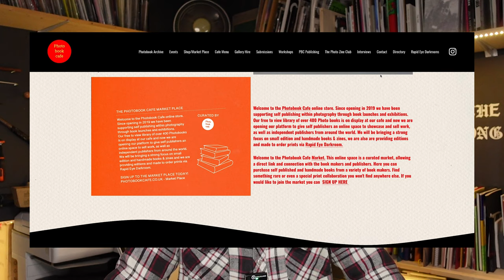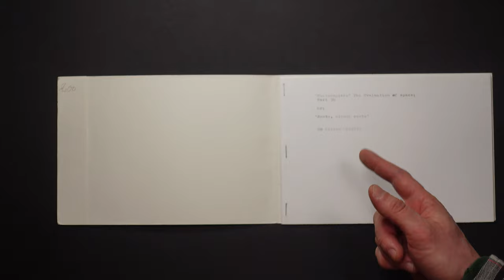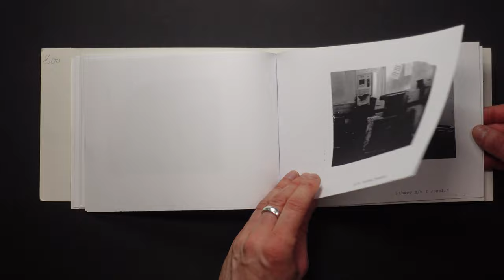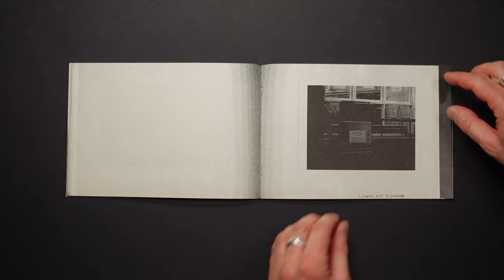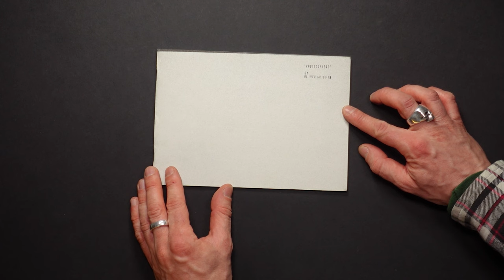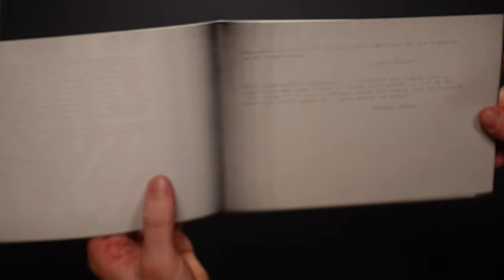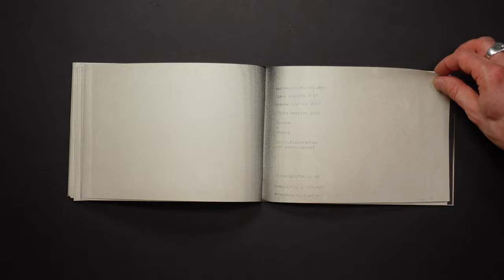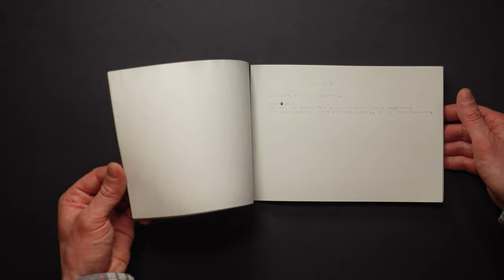BEHIND THE PHOTO BOOK: OLIVER GRIFFIN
Join us for our first episode of our new series BEHIND THE PHOTO BOOK.
Presented by Photobook Cafe. Within this series we dive into the stories behind some of ours, and hopefully some of your, favourite photo books and zines. We will be talking to photographers, publishers, designers, book shop owners and everyone in between, giving you an in depth insight in what it takes to put a photo book, zine or artist book together and out into the world.

This first episode we chat with photographer, artist and book maker Oliver Griffin, to chat about his publication PHOTOCOPIERS. Finding out how the project came about, concept and design and just a general love of photocopiers.

NEW EPISODES DROPPING WEEKLY!